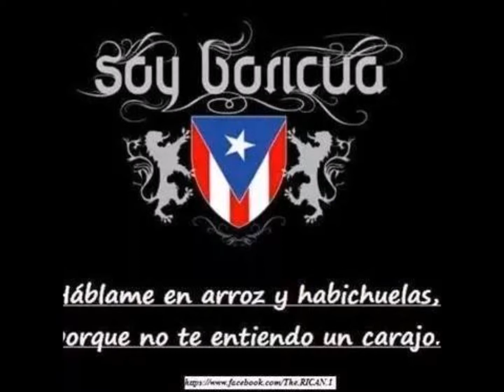Las Tumbas RafaelMontes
Salsa que habla de un confinado